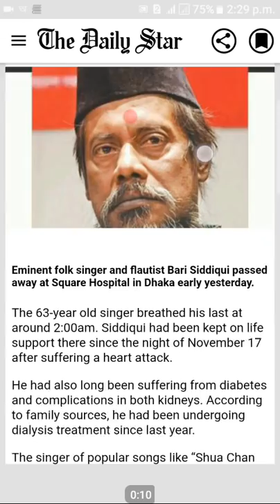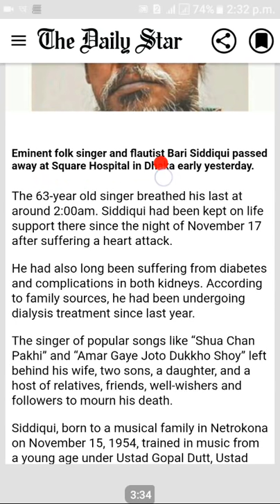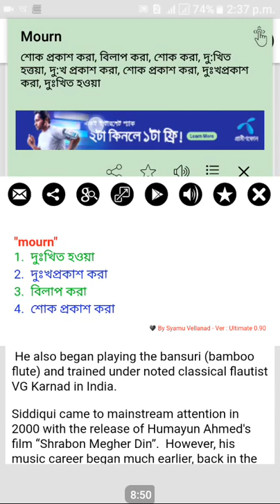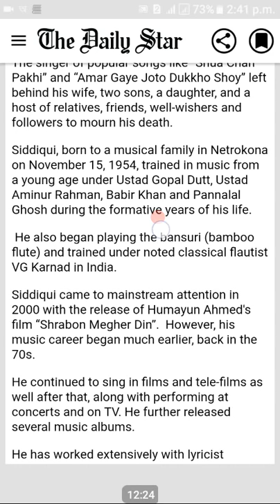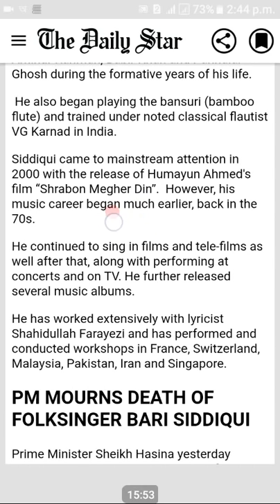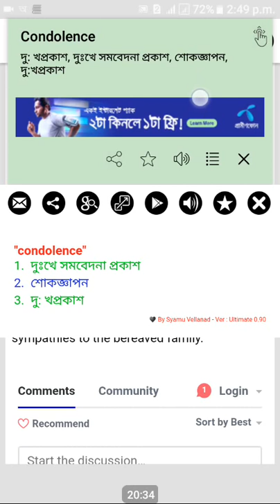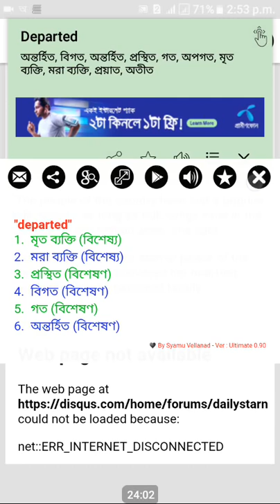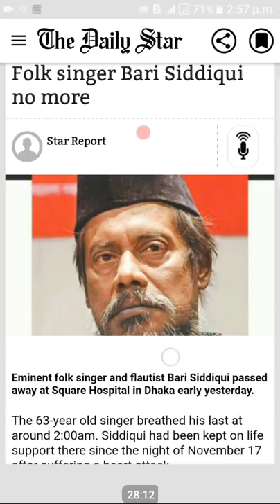Translating English Newspaper into Bangla Class- 19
If you would like to be good at English, you must learn how to translate English newspaper into Bangla.